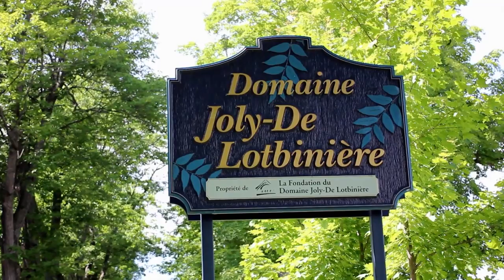La Route des Navigateurs en Lotbinière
Partez à la découverte de la Route des Navigateurs dans la MRC de Lotbinière. Traversant les villages de Saint-Antoine-de-Tilly, Sainte-Croix, Lotbinière et Leclercville, voici 3 suggestions d'activités pour agrémenter votre balade !